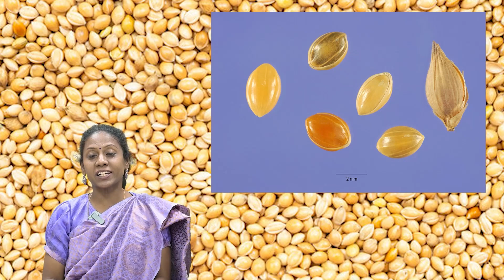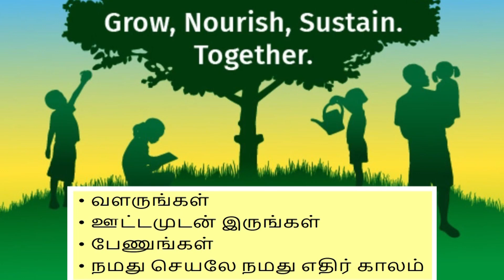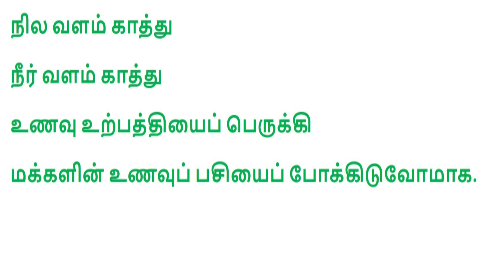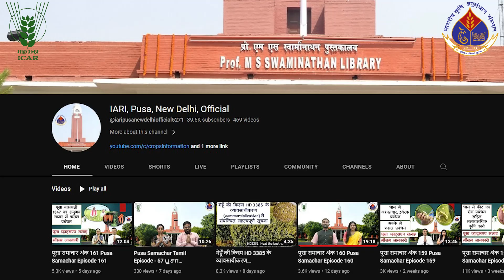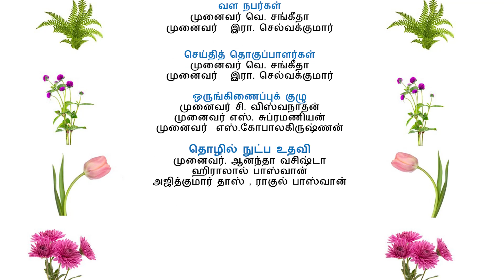Pusa Samachar - TamilEpisode 60பூசா வேளாண் செய்திகள்- தொகுதி 60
1. Panivaragu_An overview 2. Vertical Cultivation on Ocimum basilicum 3. Winter  vegetable sowing and other practice 4. World Food Day Celebrations @IARI